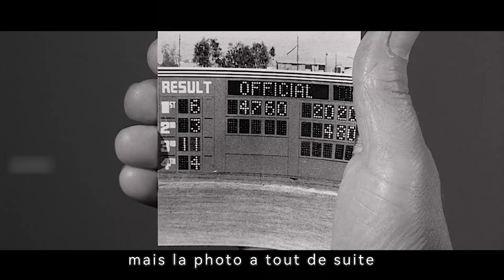Il s'agit d'une caméra étrange qui prédit ce qui va se passer dans cinq minutes.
instructions:Il s'agit d'une caméra étrange qui prédit ce qui va se passer dans cinq minutes.